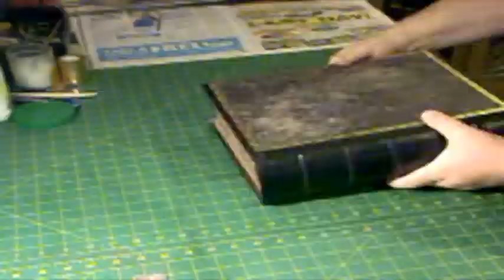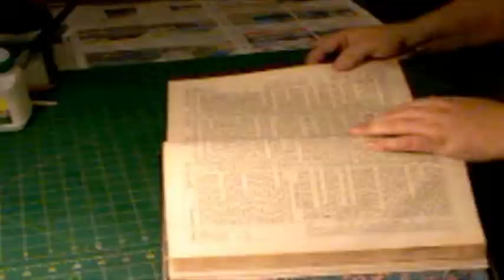Family Bible Restoration Movie Milton Watkins Bookbinder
This is a Video I produced in 2011 of the Restoration of an Old Family Bible, this is a video I took over a period of 12 hours and 3 weeks of the restoration of an old family Bible that had been kept in a shed for 40 years, the video has been sped up and only takes just over a minute top watch, enjoy.